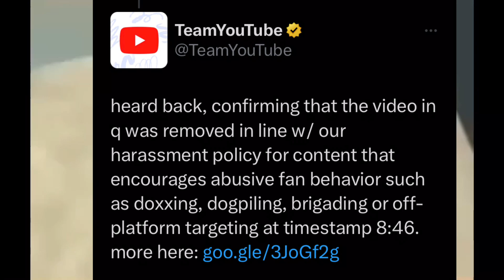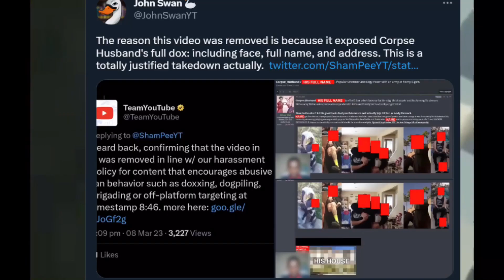The ShamPee and Corpse Husband Situation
ShamPee Corpse Husband Face reveal leaked
John Swan
Commentary community
Not a 24 hour challenge / $10000 challenge/ prank / gone wrong/ 3 AM /Vlog This is a commentary vid/ reaction